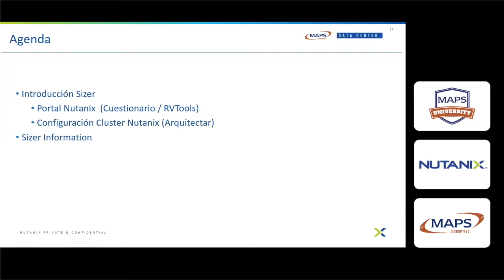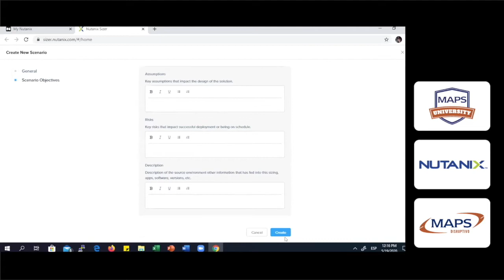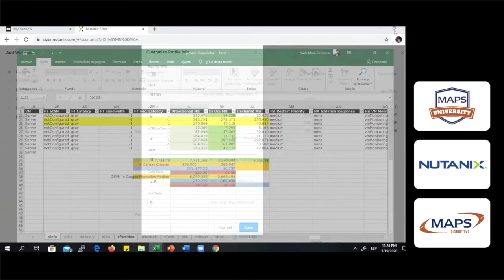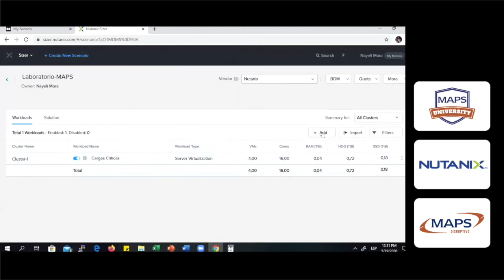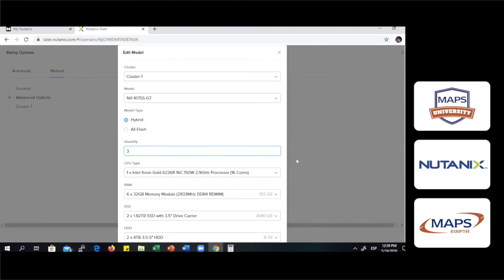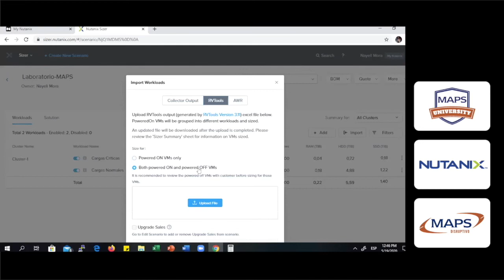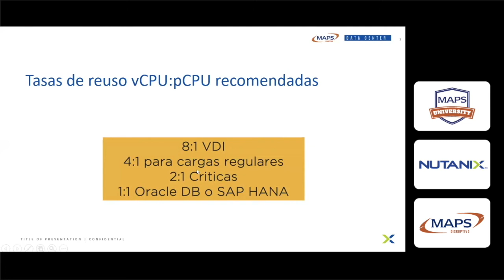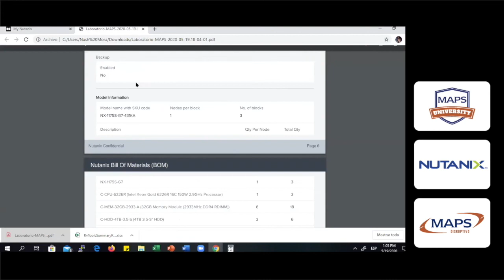NUTANIX Presentación Técnica - Bootcamp NCSE-L1 ( SIZER )